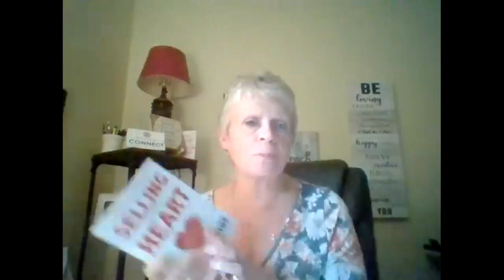Larry Levine Selling From The Heart Zoom Call 11.11.20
Is there a secret formula to growing your connections? Larry Levine says the secret sauce is in relationships and he has the experience and success to back it up. With over 27 years of selling, coaching, and training others to grow their business, he shares what works.
By special request Larry brought his expertise and knowledge to our very own TTR Networking group with an  online presentation Wednesday, November 11, 2020 at 4 pm ( ET).
Thank you all for attending!